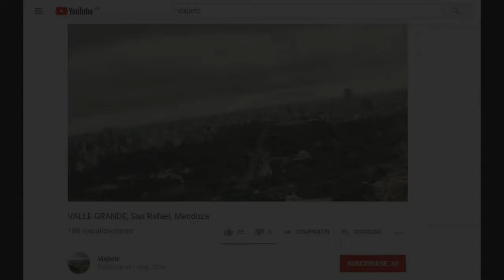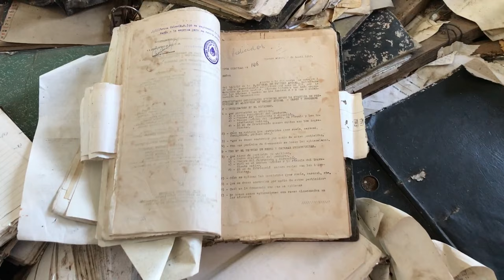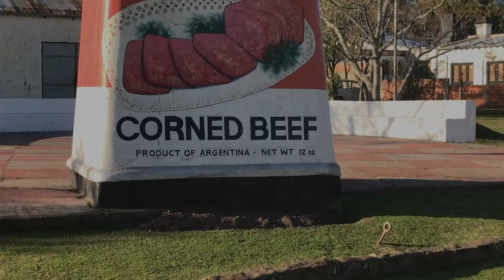Quedé fascinado con este PUEBLO INGLES y su INCREIBLE historia | Liebig, Entre Ríos.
En este video te llevo a conocer un pueblo inglés en medio de Entre Ríos que alguna vez fue conocido como "La cocina del mundo". También visito la fábrica, ahora abandonada, donde se producía carne enlatada para millones de personas!